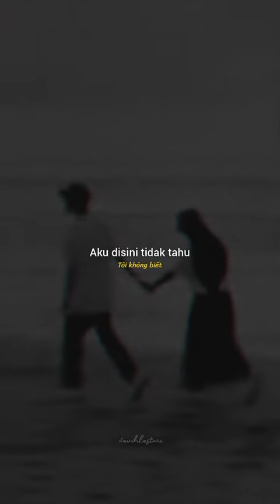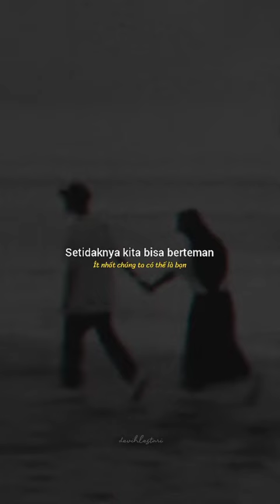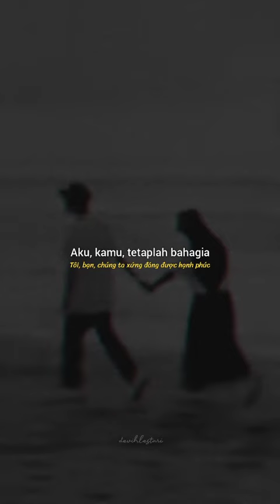Bahagiakan lah dirimu, karena aku juga akan membahagiakan diriku🤗Vidhia